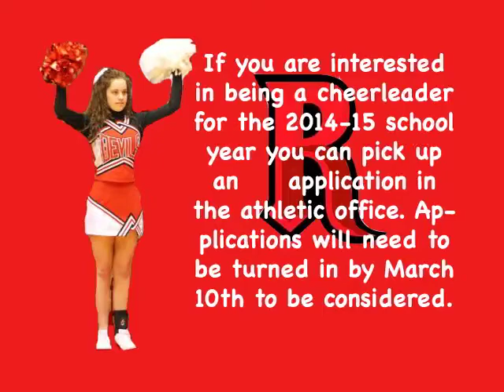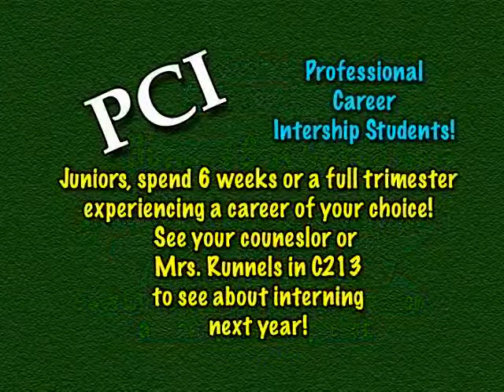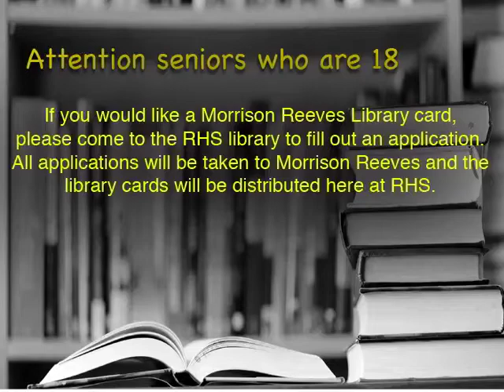OTA 2 19 final